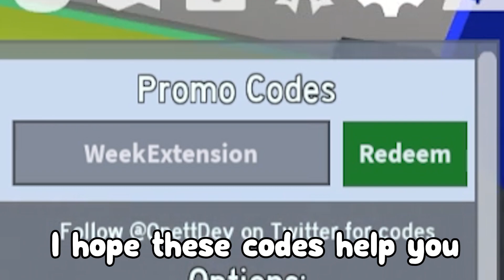Bee swarm simulator (2000 TICKETS !) ALL *NEW* SECRET OP CODES!? Roblox Bee swarm simulator Codes